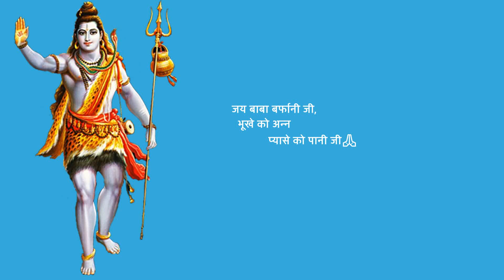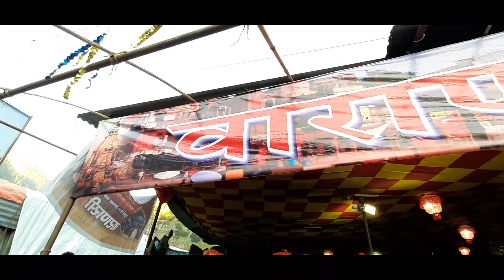Shri Amarnath Ji Yatra 2022 | ऑन स्पॉट मेडिकल रजिस्ट्रेशन कैसे होते हैं?भगवती नगर व जम्मू की जानकारी